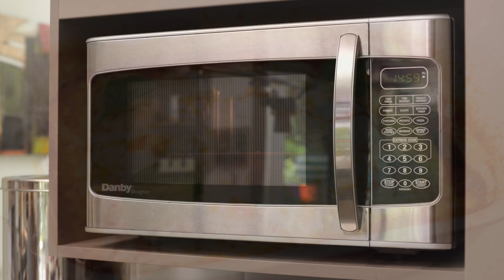Recette d'aubergines au micro-ondes avec du Tabasco !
Bien que le micro-ondes soit souvent associé à des plats moins savoureux, Tabasco a décidé de ne pas laisser cela limiter leur créativité culinaire. En effet, les fours à micro-ondes sont capables de préparer en un clin d'œil des plats incroyablement délicieux, des en-cas aux repas en passant par les desserts décadents. De plus, le temps de cuisson rapide associé aux snacks au micro-ondes permet d'obtenir une valeur nutritive supérieure à celle de ses homologues, ce qui signifie que vous pouvez intégrer les nutriments deux fois plus vite !

Pour vous inspirer, nous avons mis au défi l'une des meilleures cuisinières à domicile du Canada - Manon Lapierre, mère de deux enfants et blogueuse gourmande à La Petite Bette - de créer cinq repas rapides et nutritifs en utilisant uniquement le héros méconnu de son micro-ondes Danby. Le temps presse ? Le meilleur, c'est que toutes les recettes peuvent être réalisées en moins de vingt minutes.

Ingrédients :
- 1 (environ 400-500 g) aubergine moyenne
- 3 c. à soupe (45 ml) d'huile d'olive
- 1½ tasse (375 ml) de sauce tomate, divisée
- 1 c. à thé (5 ml) de sauce aux puces Tabasco
- 3 cuillères à soupe (11 g) de parmigiano reggiano, divisées
- 2 c. à soupe (13 g) de chapelure, divisée
- 1 tasse (110 g) de mozzarella râpée
- Sel
- Feuilles de basilic pour le service

Préparation :
- Arroser chaque tranche d'aubergine (1/8 pouce) avec de l'huile d'olive de bonne qualité et saler légèrement.
- Répartissez toutes les tranches d'aubergines dans un plat à gratin. Il n'est pas important qu'elles se chevauchent. - Faites cuire au micro-ondes pendant quatre minutes à puissance maximale.
- Mettez de côté les tranches d'aubergines et utilisez un essuie-tout pour enlever l'excédent de liquide.
- Placez une couche d'environ 125 ml de sauce tomate au fond de votre plat à gratin, puis recouvrez d'une couche d'aubergines précuites. Saupoudrez environ ½ cuillère à soupe (7,5 ml) de parmigiano râpé, puis ½ cuillère à soupe (7,5 ml) de chapelure, par couche.
- Répétez deux couches comme indiqué ci-dessus, puis terminez avec la chapelure, toute la mozzarella râpée et 1 cuillère à soupe (15 ml) de parmigiano râpé.
- Faites cuire à feu vif pendant 15 minutes, jusqu'à ce que le tout bouillonne et sente bon.
- Laissez refroidir pendant environ cinq minutes, garnissez de feuilles de basilic frais et servez.

Pour en savoir plus sur le Tabasco et ces recettes, cliquez